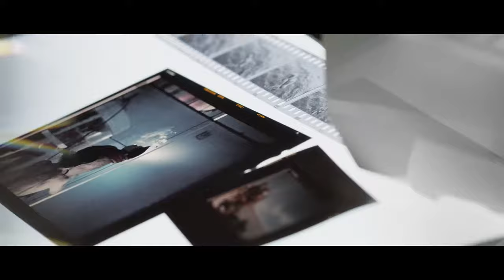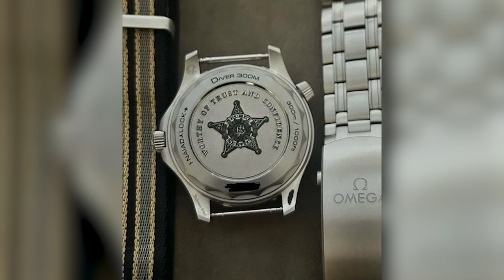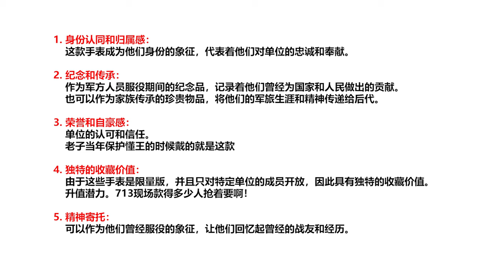川普遇刺引发讨论 特勤人员戴什么表？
懂王遇刺的视频，引发了硬件控的讨论：狙击手的防弹护目镜、RRS三脚架和视德乐望远镜，军人、特种部队和特勤人员戴什么表？军表和同款民用表哪个好？满足情怀的‘军表’大把的：复刻题材；战地表 ，但崭新的军表品类更令人兴奋：精英军表；单位订制腕表你想过吗？